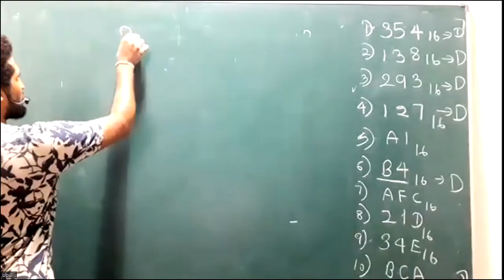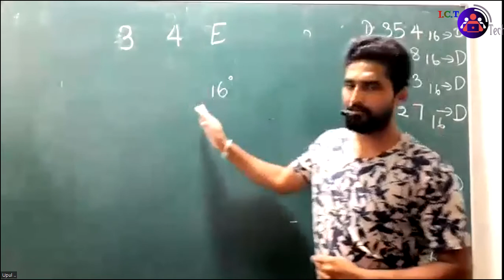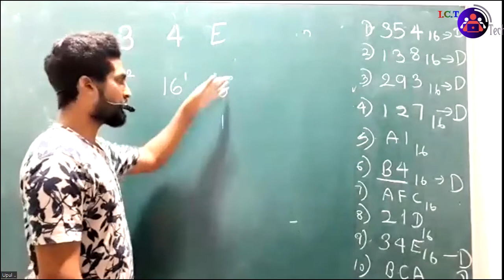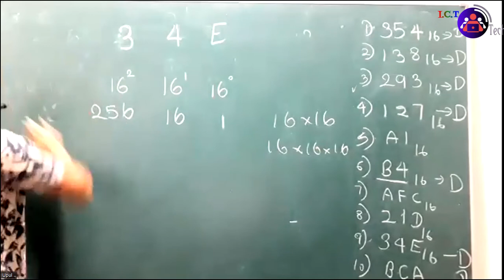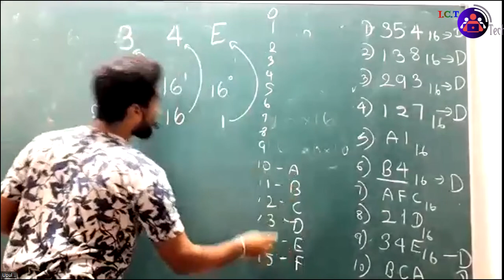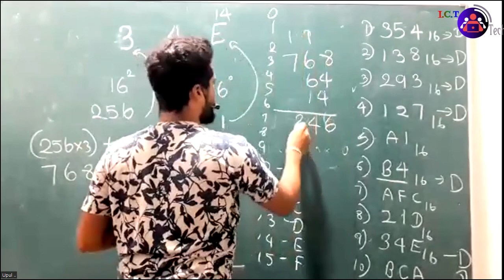Hexadecimal to Decimal | Number Systems in Sinhala ෂඩ් දශමය සංඛ්‍යා දශමය කිරීම.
In this number system in sinhala video, you will learn how to convert hexadecimal to decimal in sinhala.
This number system in sinhala video will cover grade 10 ict lesson 3, al ict number system, GIT exam number system lesson.